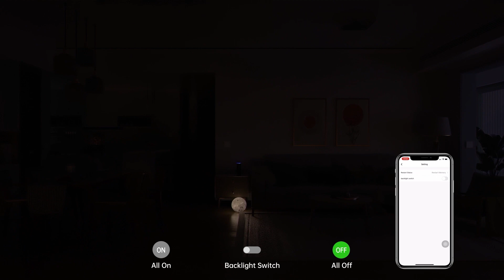AVATTO WT60-EU Physical Button Switch with Ambient Light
1.Ultrathin and Minimal Dessign
2. Ambient Light
3. Safe Isolation Solution for High/ Low Voltage Circuit
4.APP Remote Control
5 .Voice Control
6 .Timer, Schedule&Count Down Function
7.Status Memory Function
8.Work with Amazon Alexa